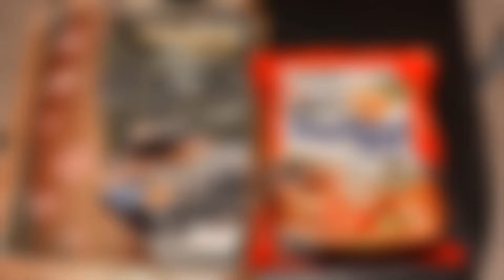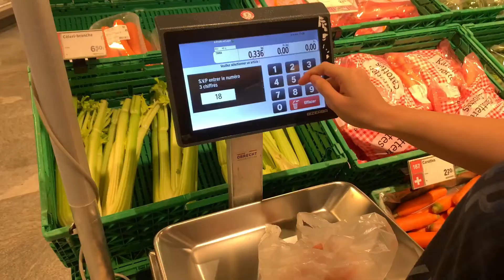COOKING & EATING KOREAN FOOD (Homemade KIMCHI) | Couple’s Life